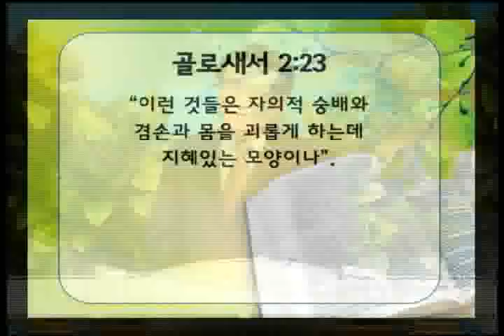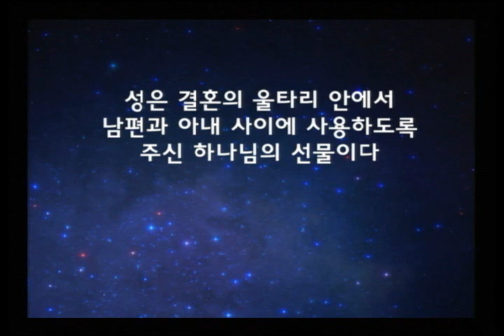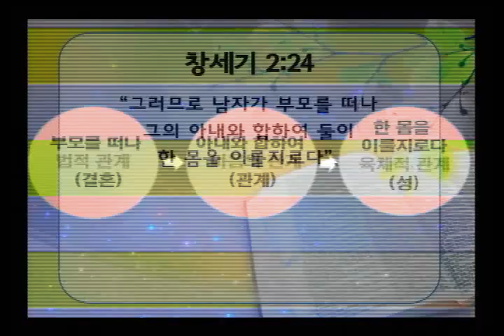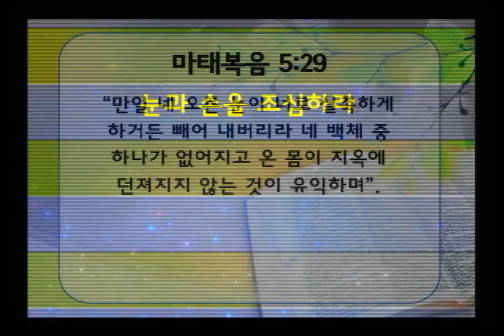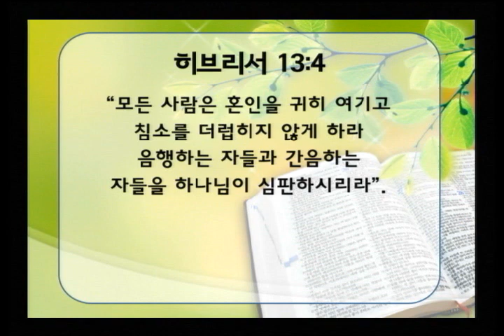[주일설교(15.05.17)] / 순결과 정결(이윤재 목사)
(마 5:27-32) “27. 또 간음하지 말라 하였다는 것을 너희가 들었으나 28. 나는 너희에게 이르노니 음욕을 품고 여자를 보는 자마다 마음에 이미 간음하였느니라 29. 만일 네 오른 눈이 너로 실족하게 하거든 빼어 내버리라 네 백체 중 하나가 없어지고 온 몸이 지옥에 던져지지 않는 것이 유익하며 30. 또한 만일 네 오른손이 너로 실족하게 하거든 찍어 내버리라 네 백체 중 하나가 없어지고 온 몸이 지옥에 던져지지 않는 것이 유익하니라 31. 또 일렀으되 누구든지 아내를 버리려거든 이혼 증서를 줄 것이라 하였으나 32. 나는 너희에게 이르노니 누구든지 음행한 이유 없이 아내를 버리면 이는 그로 간음하게 함이요 또 누구든지 버림받은 여자에게 장가드는 자도 간음함이니라”